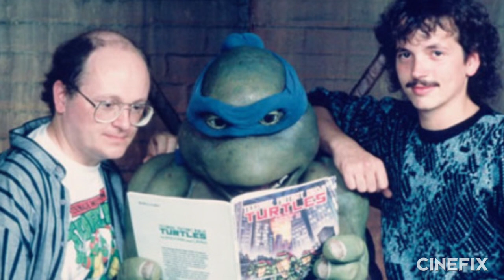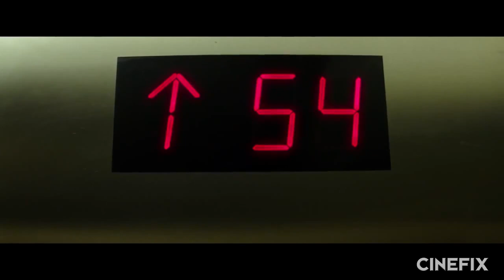7 Teenage Mutant Ninja Turtles Facts! COWABUNGA!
Ready or not, Teenage Mutant Ninja Turtles hits theaters soon. It's a franchise that spans multiple decades and platforms, and a lot of trivia has popped up along the way!!

Whatever thoughts or expectations you have for the 2014 Teenage Mutant Ninja Turtles, we’re sure you’re nostalgic about at least one incarnation of the Ninja Turtles franchise - and you’re therefore vulnerable to Michael Bay once more taking a dump on your childhood.

If it the original comics, the 80s cartoon, the live-action movies, or any of the other Ninja Turtles that have hit the big and small screens since, you probably didn’t know all 7 of these little-known facts about the Teenage Mutant Ninja Turtles Franchise.

What did you think of these factoids about the Teenage Mutant Ninja Turtles? Which iteration of the Ninja Turtles hits you right in the nostalgia center? Do you have dusty TMNT figurines in a drawer somewhere? Mint-on-card collectibles proudly displayed on your shelf? Did you know/remember any of these facts already?

Movies are a very complicated mess of time, money, people, and strange decisions. Inevitably, in the hodgepodge of life that goes into creating a movie, a few strange and interesting things happen here and there that are rather fascinating little tidbits of information. Every Monday starting in 2014, tune in to Cinefix for lists of things we find out that you (probably) didn't know!